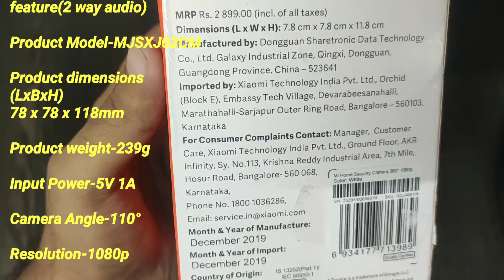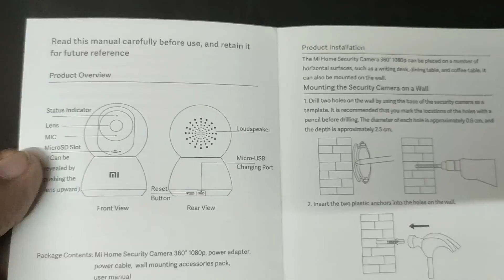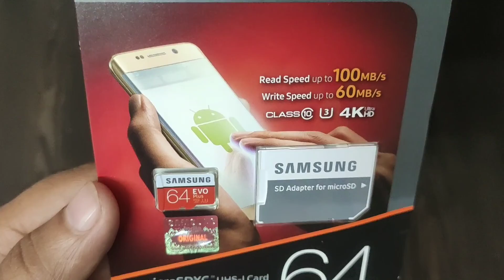Mi Home Security Camera 360°1080p Unboxing & Specifications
Mi Home Security
Camera 360°1080p:
Mi Home Security
Camera 360°1080p:

Mi Home Security
Camera 360°1080p
All-round protection in
Full High-Definition video
1080p FHD|360° Vision
Infrared Night Vision
AI motion detection
Talkback feature
{2 way audio}

         Specifications
Product Name-Mi Home
Security Camera 360°1080p

Product Model-MJSXJ02CM

Product dimensions
        {LxBxH}
78 x 78 x 118mm

Product weight-239g

Input Power-5V 1A

Camera Angle-110°

Resolution-1080p

Focal length-3.9mm

Connectivity-Wi-Fi 802.11/ 2.4 GHz

Storage-MicroSD Card {Support 16GB-64GB Class 10 And Above storage card}

Support Devices-Android 4.4
Above or IOS 9.0 above